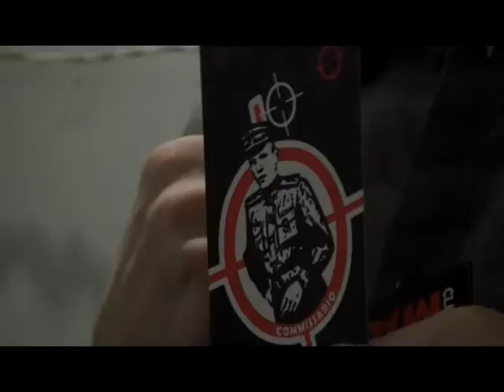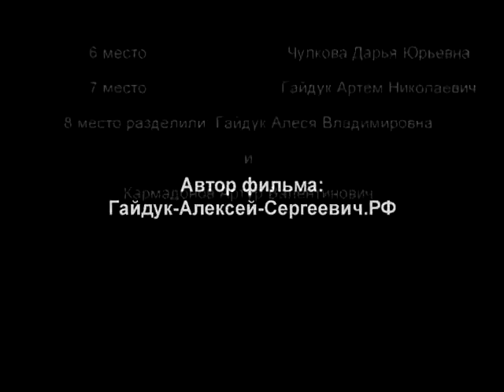Гайдукиада2012 Этап1-Мафия v16.mpg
Финал второй игры